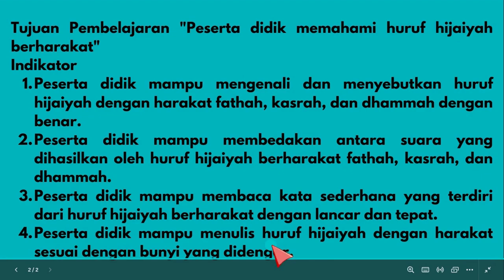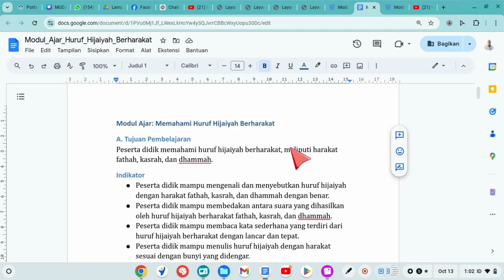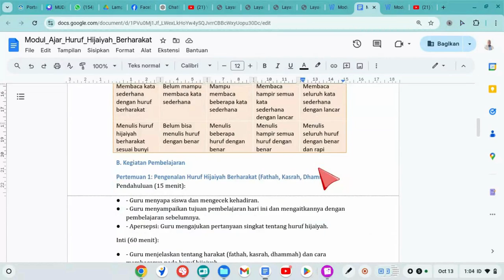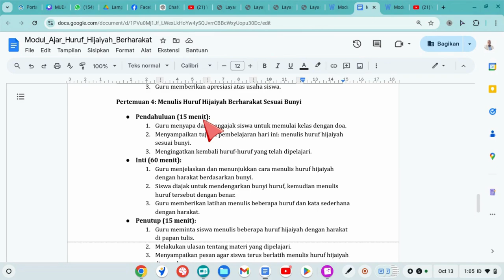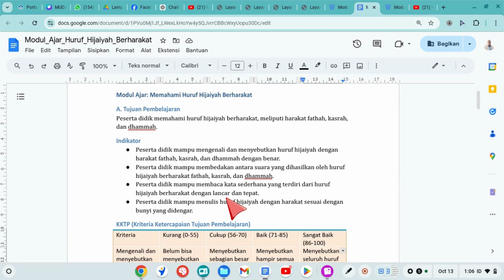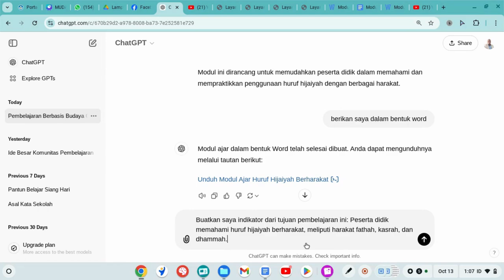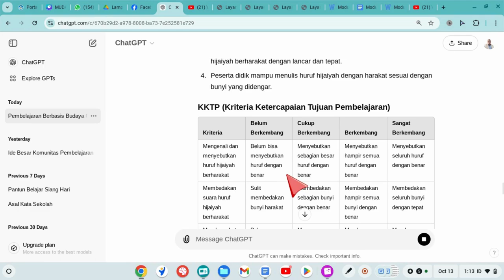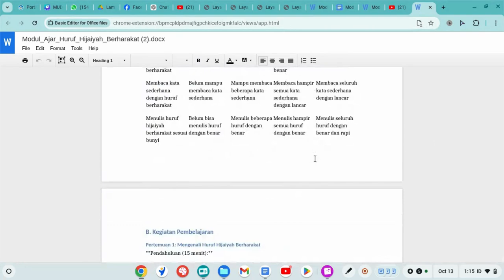MUDAHNYA MEMBUAT KKTP TERINTEGRASI DENGAN MODUL AJAR/RPP DENGAN AI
KKTP itu sangat mudah dibuat. Namun pahami dulu prinsip KKTP